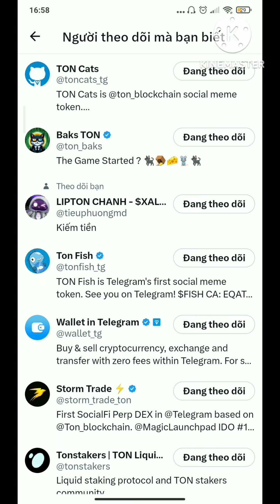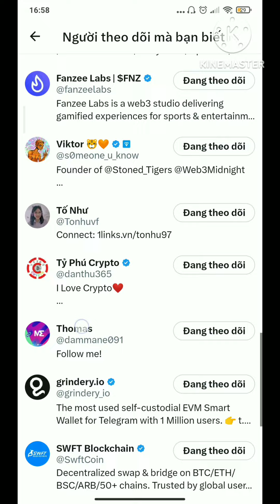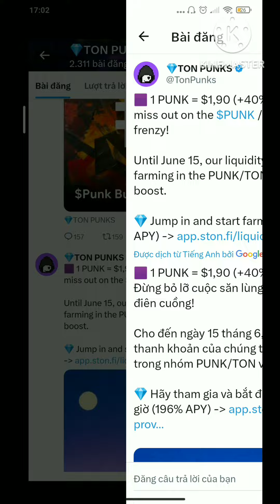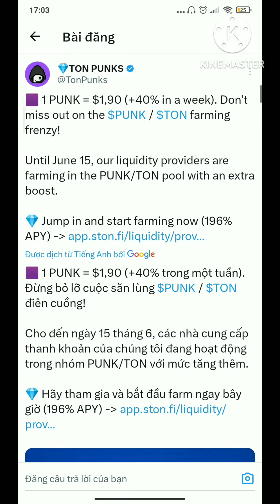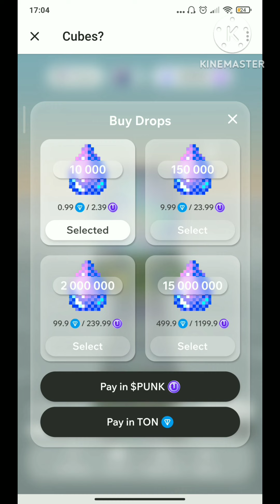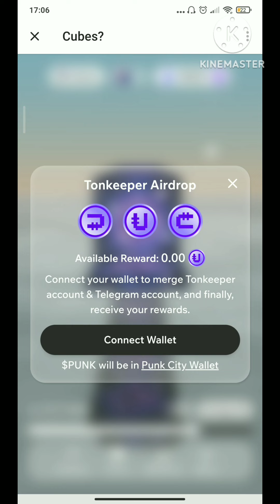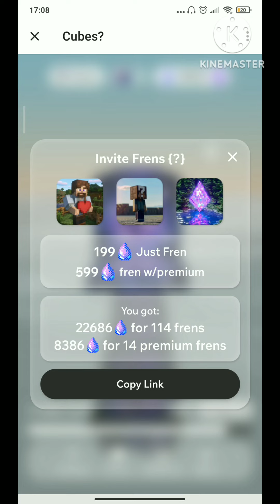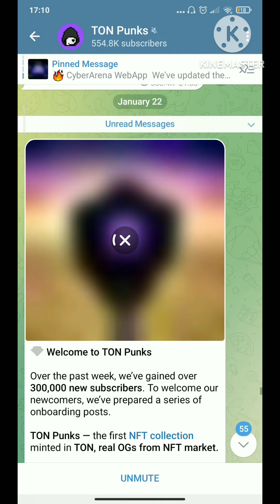TON PUNK- Top trend telegram, hệ sinh thái ton, được ton blockchain follow, sẽ qui đổi sang ton